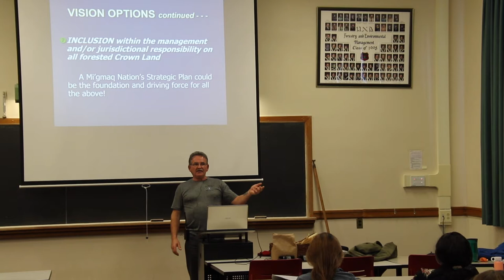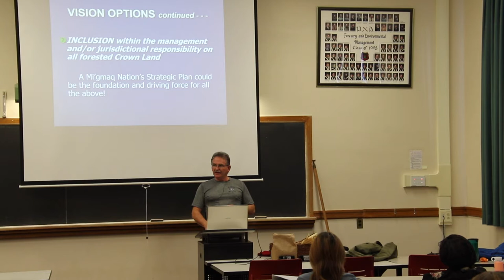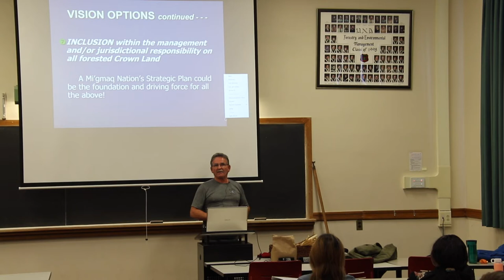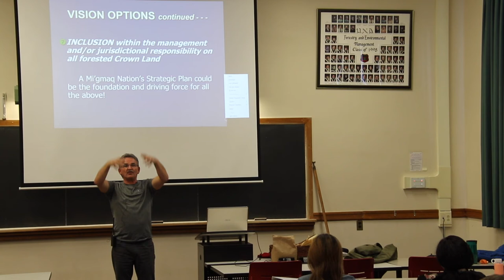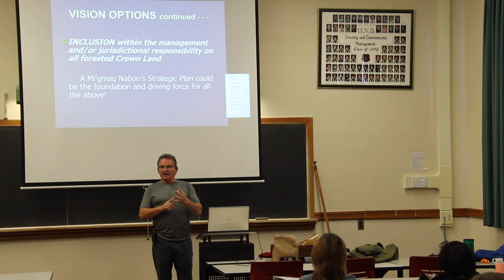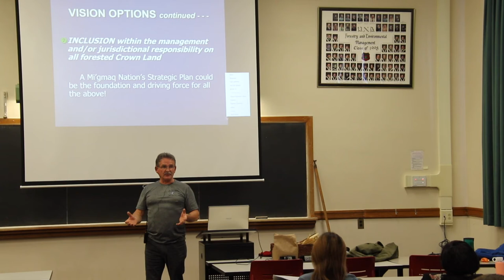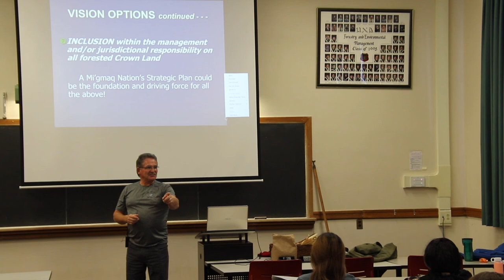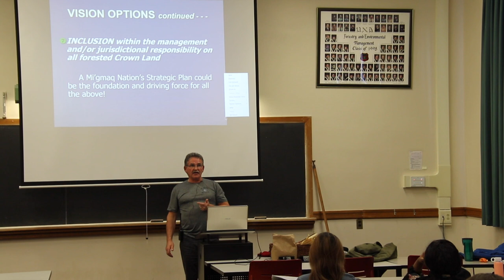Stephen Ginnish Lecture — Part 3